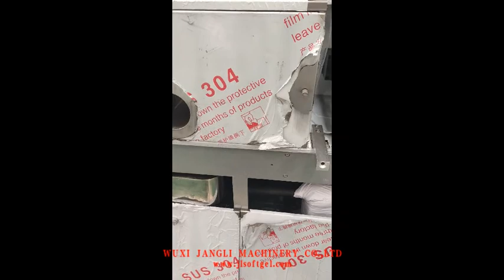10 inch servo motor softgel production machine 3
Here we would like to share you our 10 inch servo motor softgel production machine.
10 inch servo motor softgel production machine is newly designed high speed servo motor machine; It is applied into many kinds of fields, like pharmaceutical industry, veterinary medicine industry, health care products, cosmetics industry, paintball industry, tobacco industry and confectionery industry. This machine was assembled by the international advanced technology, with the advantages of high accuracy, high precision, good stability, neat and beautiful appearance and so on.